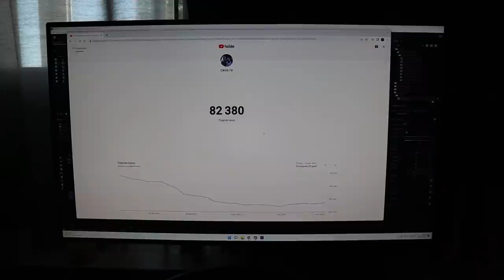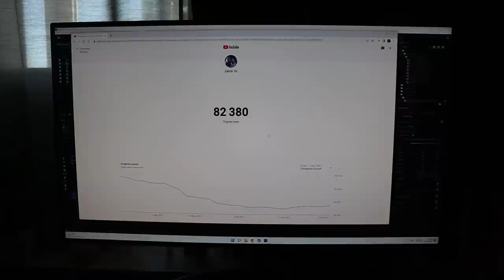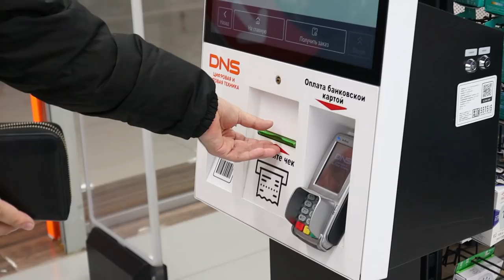С появлением Кати появились походы в обычные продуктовые магазины и СПОРТ